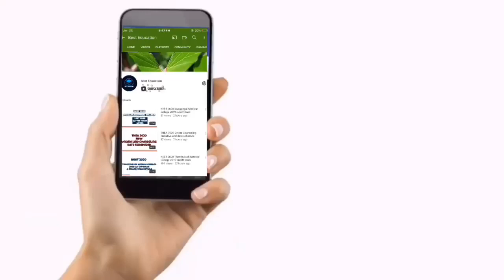தமிழகத்தில் 12ம் வகுப்பு பொதுத்தேர்வு எப்போது? முதலமைச்சர் ஸ்டாலினுடன் அமைச்சர் அன்பில் மகேஷ் ஆலோசனை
Want Class 12 Board Exam Cancelled
TN 12th Exam latest News,
TN 12th Exam Date Postponed,
TN 12th Exam New Timetable will be Soon,
Rahul Gandhi comes in support of students
12th Board Exam Latest News Tamil, Cancelling CBSE Board Exam 2021,
TN 12th Public Exam Latest News ,
May 3 Exam,
Practical Exam Guideline,
No all Pass,
12th exam corona rule,
12th latest news tamil,
12th pratical exam rule,
12th latest news|Tamil,
12th latest news tamil,
12th latest news,
12th latest news tamilnadu,
12th latest news maharashtra,
12th latest syllabus,
12th latest question  test news today,
12th latest model question paper,
12th board exam latest news,
bihar board 12th latest news,
12th maharashtra board latest news,
12th board rbse latest update,
mp board 12th latest news,
12th board exam latest update,
12th bipartite settlement latest news,
12th bseb latest news,
12th public exam latest news,
12th exam latest news,
latest news for 12th exam 2021,
12th hsc exam latest news,
12th exam latest news tamil,
latest forms for 12th passed students,
latest news for 12th students,
latest govt jobs 12th pass,
12th hsc latest news,
12th std latest news in tamil,
12th pass latest job vacancy,
latest job 12th pass,
10th 12th latest news,
12th result 2021 latest news,
12th result latest news,
12th result 2021 latest,
12th result latest update,
12th result 2021 latest update,
12th std latest news,
12th school latest news,
12th school latest news tamil,
tamil nadu 12th latest news,
10th 12th latest update,,
Board Public Exam Latest News 2021 In Tamil Nadu, 12th Public Exam 2021 Latest Update In Tamil,
12th Public Exam 2021 Latest News In Tamil Nadu, 12th Public Exam 2021 Latest Update,
12th Public Exam 2021 Latest News,
m 2021 Latest Update In Tamil Nadu, CBSE Public Exam 2021 Latest News In Tamil,
CBSE Public Exam 2021 Latest Update,
CBSE Public Exam 2021 Latest News,
CBSE Public Exam 2021,
12thlatest​2TH SCHOOL CLOSED,
NO EXAMS ALL PASS, NEXT LOCKDOWn,
12TH PUBLIC EXAM CANCEL?,
9TH 10TH 11TH PUBLIC EXAM CANCELLED ALL PASS,
12TH PUBLIC EXAM LATEST,
PUBLIC EXAM LATEST UPDATE,
+2 PUBLIC EXAM | TN PUBLIC EXAM 2021,
PUBLIC EXAM DATE 2021,
 12TH PUBLIC EXAM, TAMILNADU LATEST NEWS,
SCHOOL OPENING DATE 2021 TODAY NEWS,
TAMIL NADU SCHOOL REOPEN LATEST UPDATE,
11th SCHOOL REOPEN,
 12 PUBLIC EXAM CANCELLED,
 12 PUBLIC EXAM TODAY NEWS OFFICIAL,
PUBLIC EXAM 12 TH STD  2021,
 TN SCHOOL OPENING,
TN SCHOOL REOPEN,
school opening date 2021 today news tn school,
reopen tamil nadu latest news,
school opening date latest news,
tn school reopening date,
2021 tn school opening date,
2021 today news school opening date tamil nadu,
school reopen news school,
reopen news 2021,
tn school news,
 tn school reopen school reopen 2021,
public exam,
10th standard public exam,

tn school reopen date,
tn school reopen,
schools Reopening Date 2021,
Latest Updates TN School Reopening Date 2021,
Today News Puthiya Thalaimurai TN School,
Reopening Date 2021 Today News In Tamil,
TN School Reopening Date 2021,
Sun News tn school news,
reduced syllabus,
public exam cancelled,
public exam time table 2021,
school reopen news school reopen news 2021,
TN School Reopening Date 2021 In Tamil,
Puthiya Thalaimurai,
Today News Polimer,
TN School Reopening,